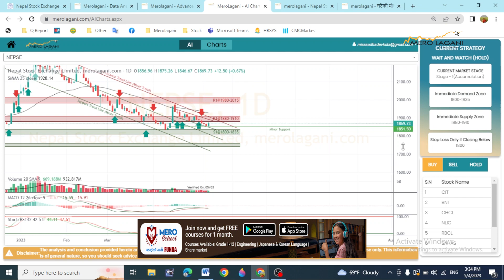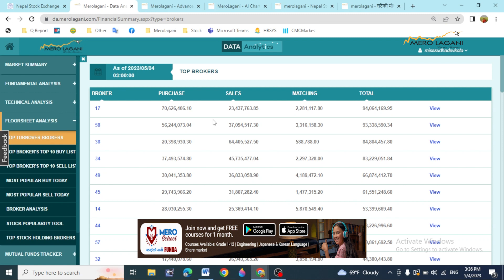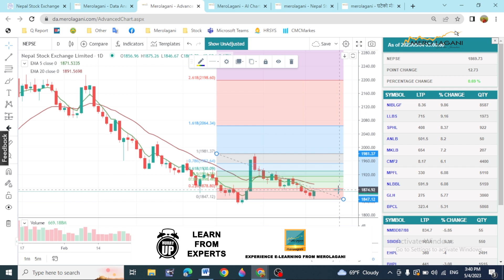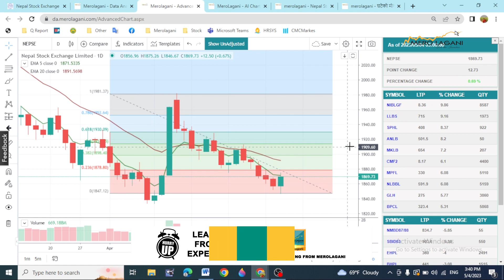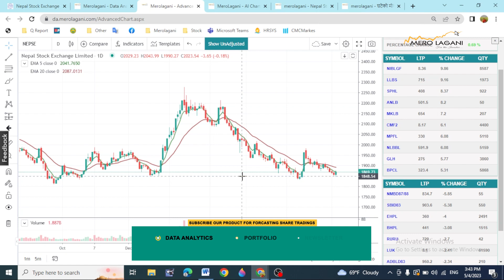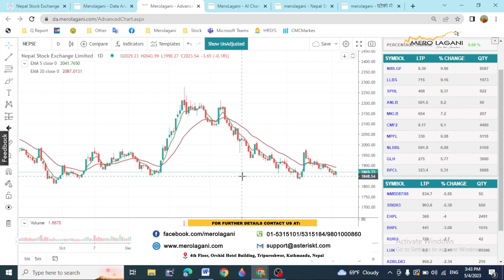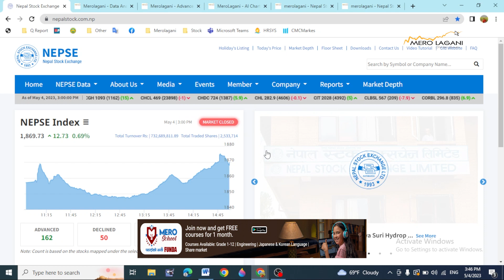बिहीबार बढेको बजारले के संकेत गर्छ ? || सेयर गफ ।। 05/04/2023।।